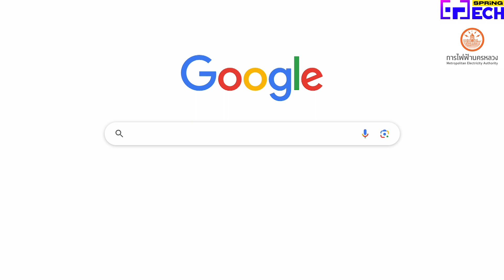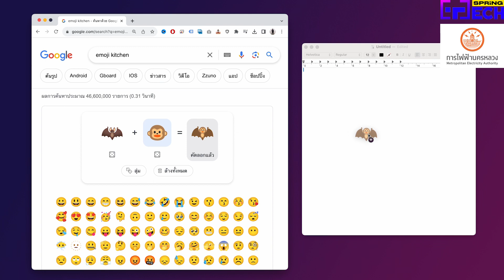ทำความรู้จัก Emoji Kitchen ห้องครัวผสมอีโมจิได้ตามใจชอบ | SPRING Tech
พาทุกคนมารู้จัก “Emoji Kitchen” ห้องครัวสร้างอีโมจิได้ตามใจคุณ โดยสามารถนำ Emoji 2 แบบ มารวมร่างได้เองตามใจชอบนอกจากนี้สามารถส่งให้เพื่อนผ่านทาง Application ต่างๆ เรียกได้ว่าออกมาไม่ซ้ำใครแน่นอน